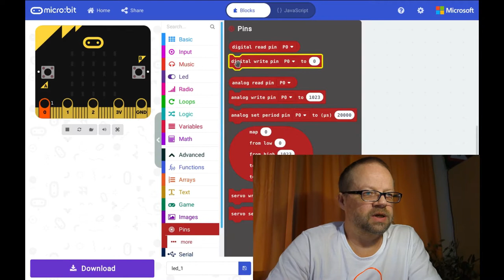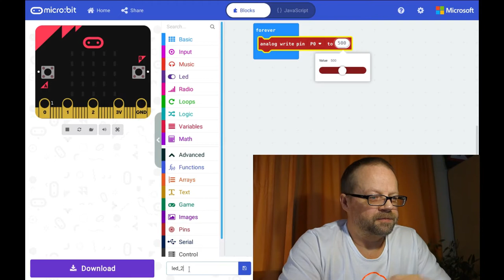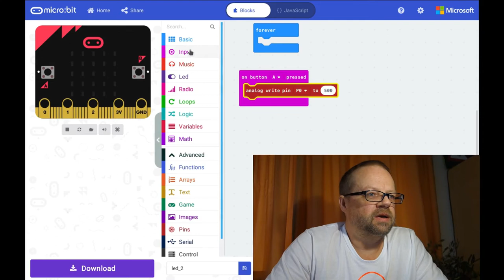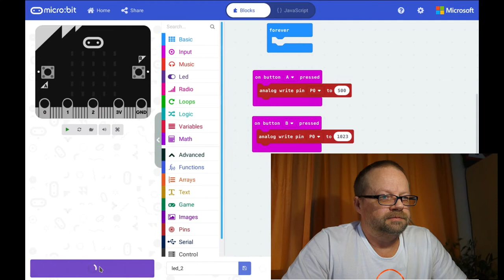Digitale Welt #23: LED halb so hell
Wie kann man die LED mit dem Micro:bit "dimmen"?

Das zeigt dieses Video.